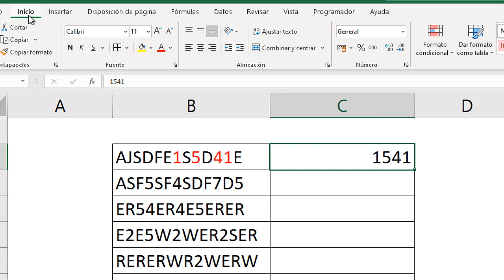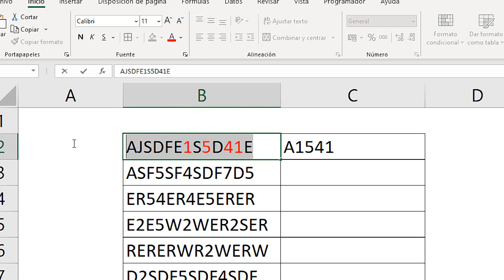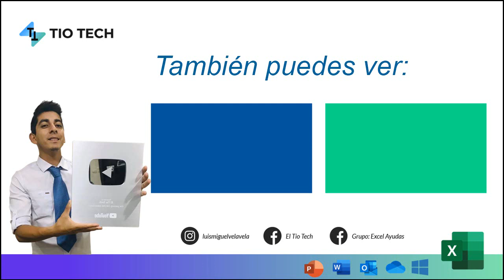Como extraer solo números de una cadena de texto en Excel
Aprende a extraer solo los números de una cadena de Texto en Excel. Extraer solo los números.